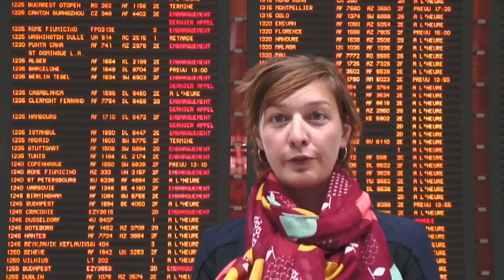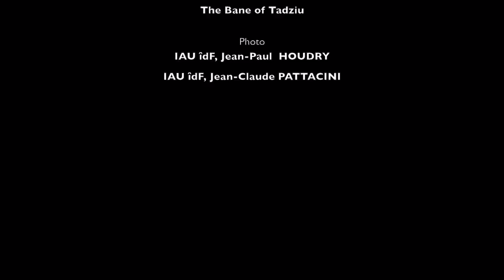How to create a sustainable airport area?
XI Metropolis international congress - Hyderabad - October 2014
3 minutes to promote our Initiative proposal: "How to create a sustainable airport area?"
Metropolis: Paris region
By Pauline Zeiger - IAU îdF